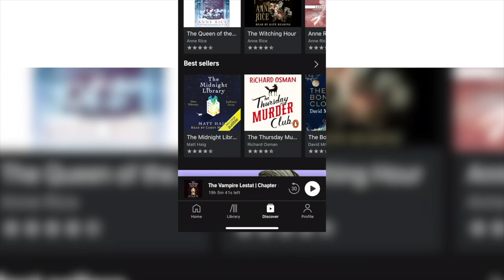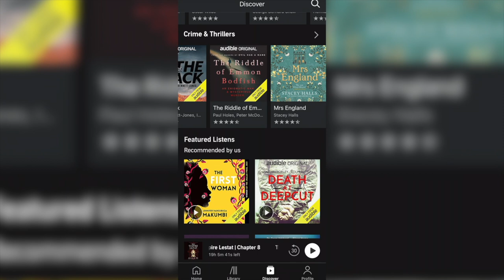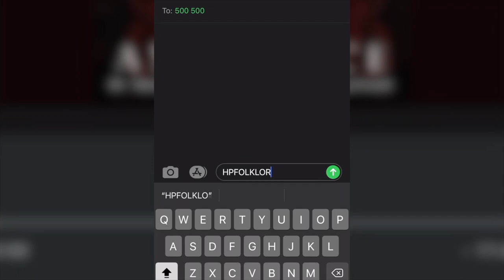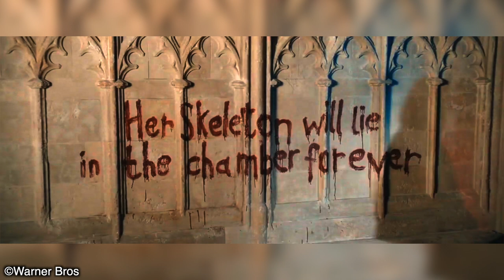5 Truly Awful Things Dumbledore Has Done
Get Your Audible 30 Day Trial Now. or text HPFOLKLORE to 500-500.”

I don’t think it’s any secret that Albus Dumbledore is arguably the greatest wizard of the age. He’s proved it time and time again. Despite being one of the most popular Harry Potter characters, always trying to protect harry, leading the order of the phoenix in the fight against Voldemort and ultimately giving his life in order to help snape gain the dark lords trust, Dumbledore didn’t exactly have a squeaky clean reputation. He actually has quite a dark past, something he’s ashamed off and something that haunts him. Dumbledore has done some awful things in his time both past and present and we’re going to look at them today. Here’s 5 truly awful things Dumbledore has done.